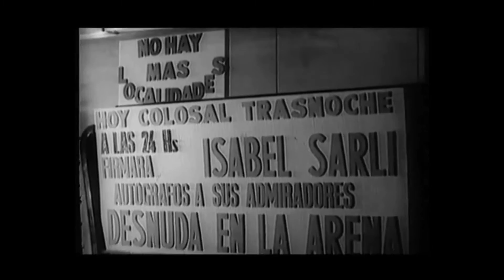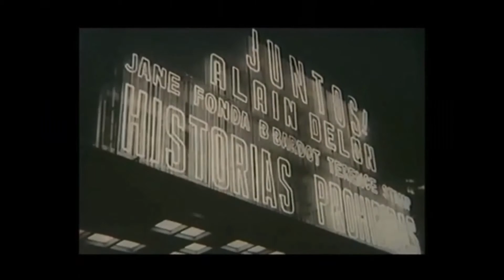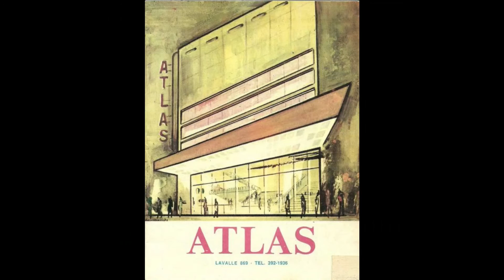Calle Lavalle, la calle de los cines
Una producción especial de: Julian Gomez, Guido Polti, Agustina Rojas, Alan Alarcon, Ignacio Montenegro y Martina Diessler